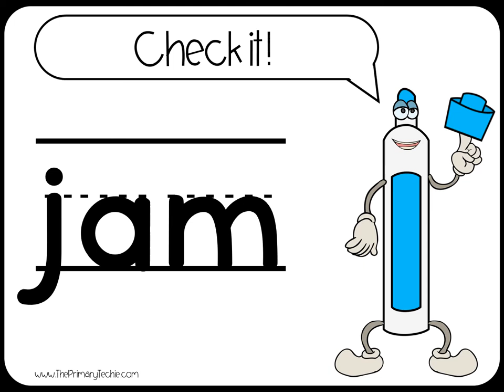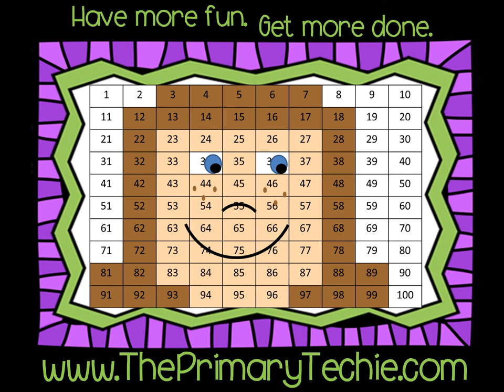CvC Words - Fall